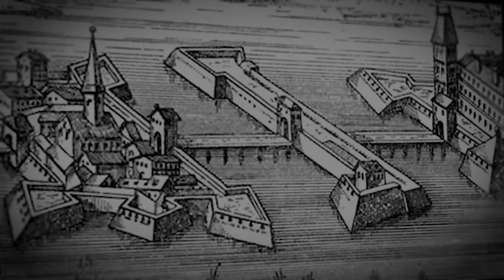There’s a vampire in hungary…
- tap my link to get a 1 year supply of immune-supporting Vitamin D3K2 & 5 travel packs FREE with your first purchase!

If you enjoy true crime documentaries, scary videos, or unsolved crime cases you’ve come to the right youtube channel!